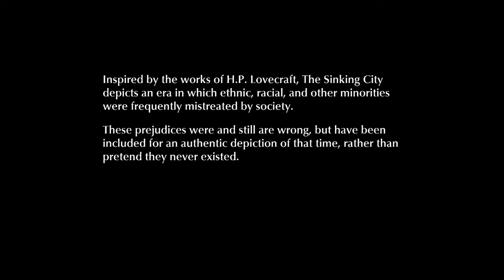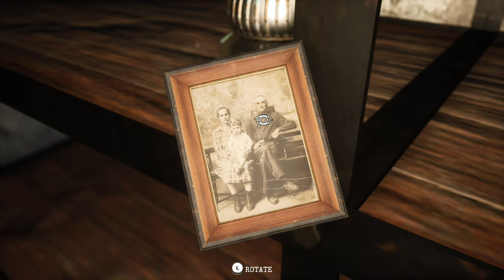The Sinking City PS5 4K Gameplay